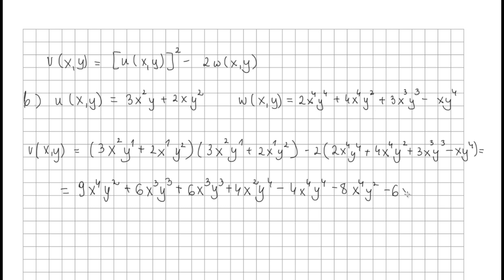Zadanie 6 str 66